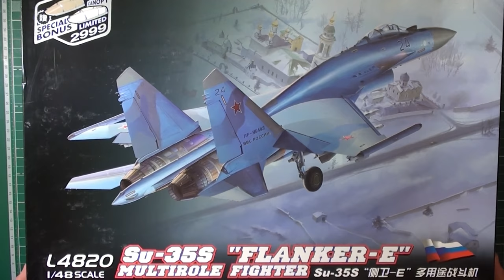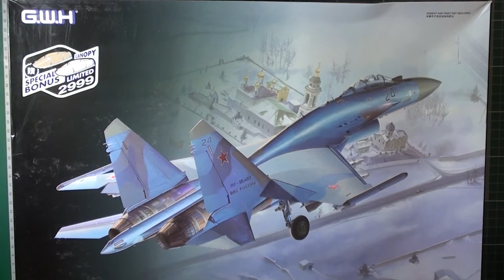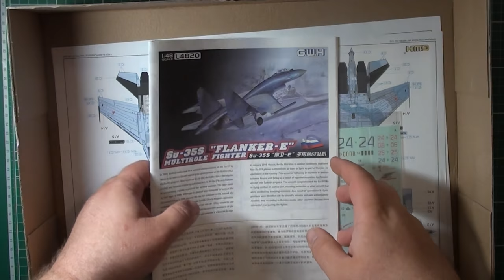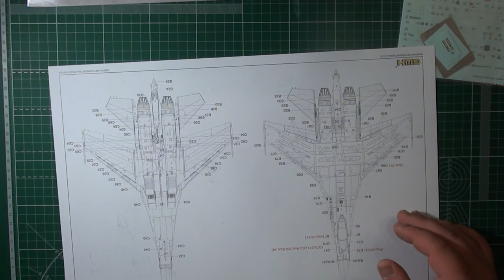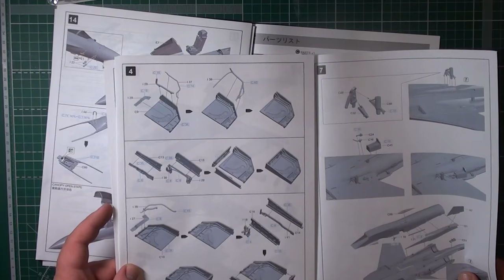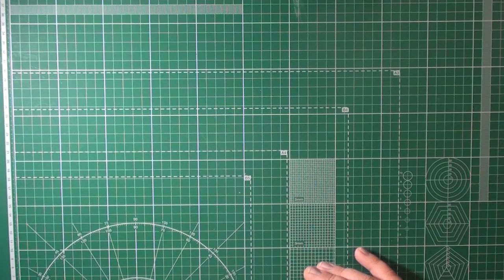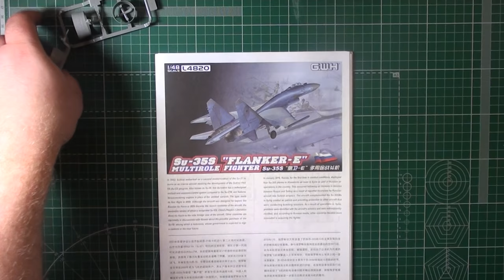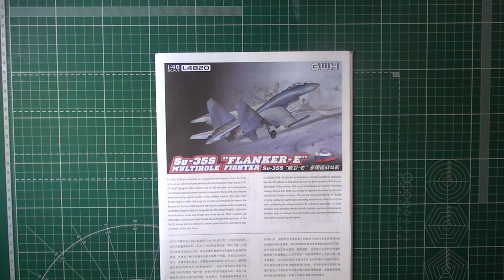Great Wall Hobby L4820 1/48 Su-35S Flanker E Multirole Fighter